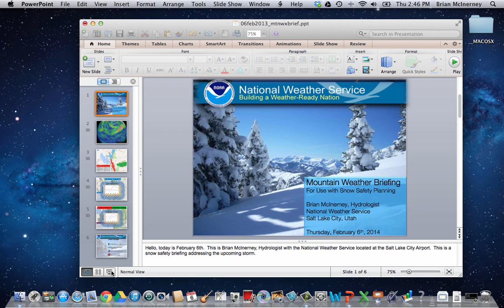Mountain Weather Briefing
Winter weather briefing looking at the conditions affecting the mountain snowpack.

Table of Contents:

00:01 - Mountain Weather BriefingFor Use with Snow Safety PlanningBrian McInerney, HydrologistNational Weather ServiceSalt Lake City, UtahThursday, February 6th, 2014
00:18 -
00:42 -
01:14 -
02:04 -
02:48 - Contact Information